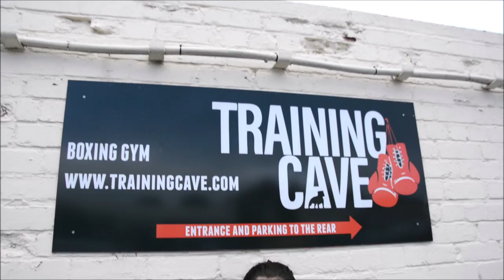TRAINING CAVE | FEMALE BOXING EDITION 🥊🥊🥊